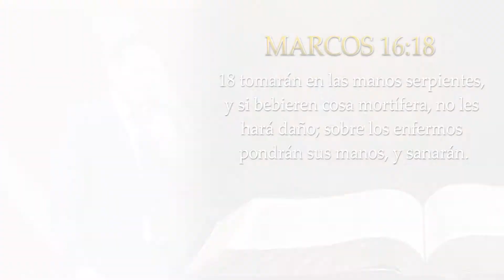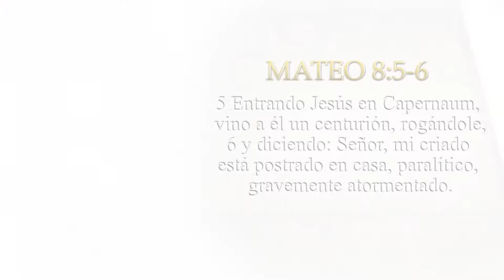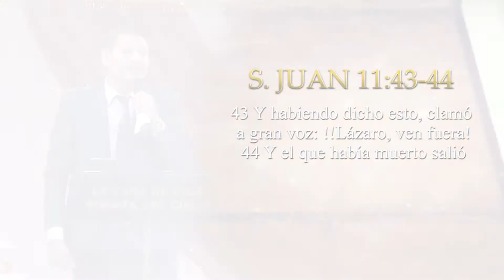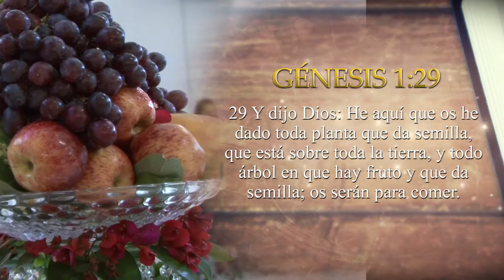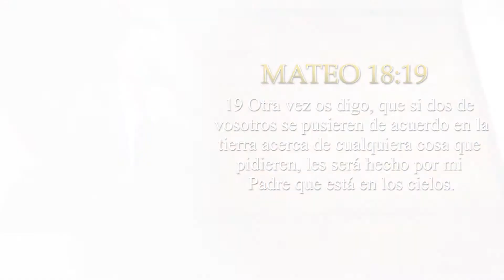JESÚS OMNIPOTENTE Y DIOS TODOPODEROSO - PASTOR OMAR LAZARTE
🕊L A C A S A D E D I O S🕊
🔵 C O C H A B A M B A - B O L I V I A🔵

✨JESÚS ELREY DE REYES VIENE PRONTO✨